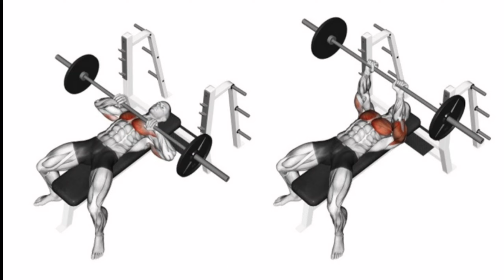Top 3 Triceps Exercises at Home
If you want to train at home then watch my videos. It shows the correct and incorrect exercise technique.